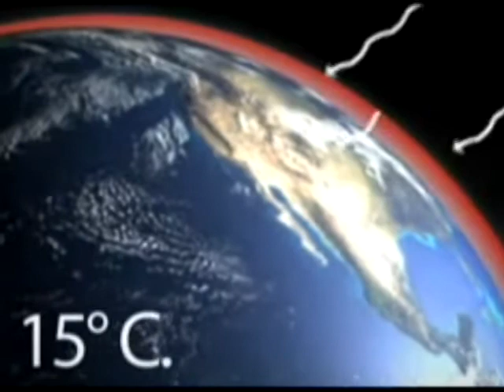CAMBIO CLIMATICO TIERRA